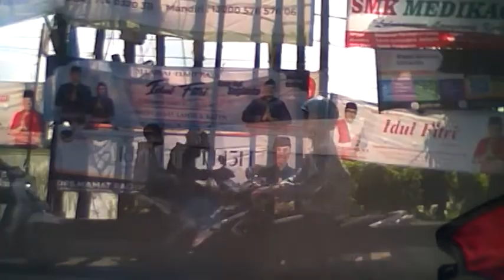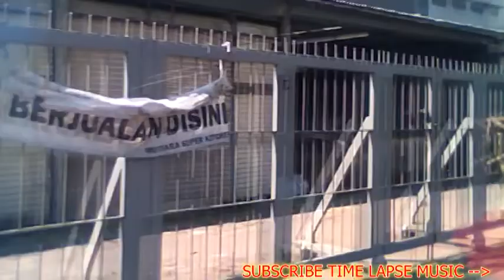street view ujung berung to mandeep baso malang